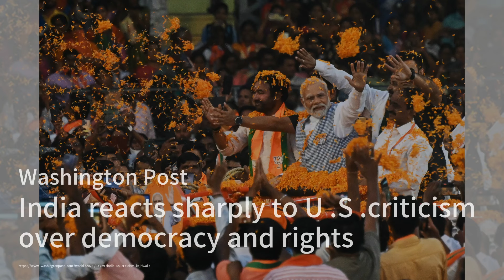为了准备与中国的战争，海军陆战队正在重新调整他们的战斗方式；印度对美国对其民主和人权的批评作出强烈反应；中国央行在债券交易中“谨慎”，即使有习近平的授权：華爾街電視簡報20240330